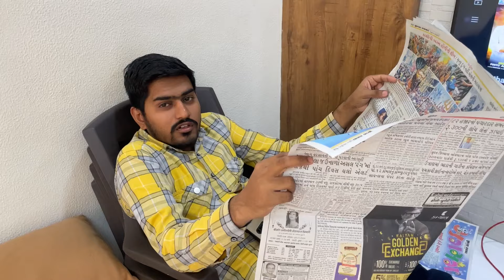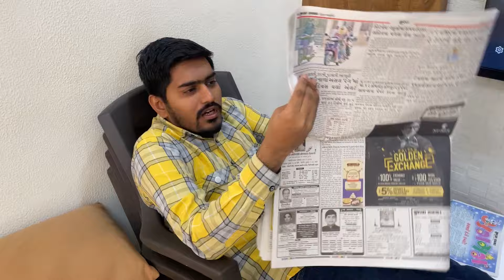સોનલે કલર કેમ મંગાવ્યા 🤔/ રાત્રે શાક ને લઈને થઈ મગજમારી 🙄